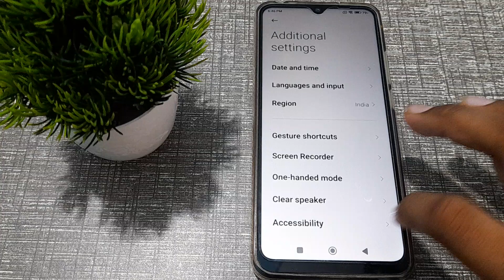how to on lock screen to end in redmi Note 10A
how to on lock screen to end in redmi note 10a phone|
on lock screen end  in  redmi note 10a|  lock screen end ko kaise on  kare redmi note 10a phone |
redmi note 10a phone main lock screen end kasai on kare|  lock screen end on kare  in redmi note 10a